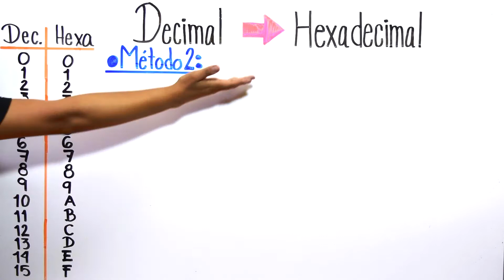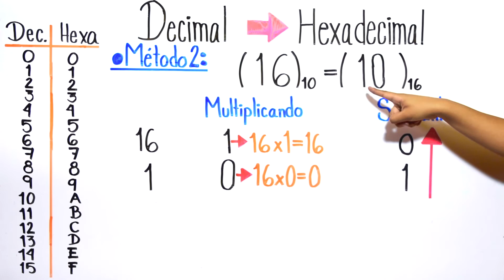CONVERTIR de DECIMAL a HEXADECIMAL - Método #2 - Ejercicio #1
Explicación de conversión entre sistema numérico decimal al sistema numérico hexadecimal. Ejercicio de convertir el número 16 decimal a sistema hexadecimal.

VIDEO CHAPTERS
00:00 Introducción
00:07 Explicación general para convertir de decimal a hexadecimal
00:28 Ejemplo de convertir 16 decimal a binario
02:41 Cursos GRATIS y despedida